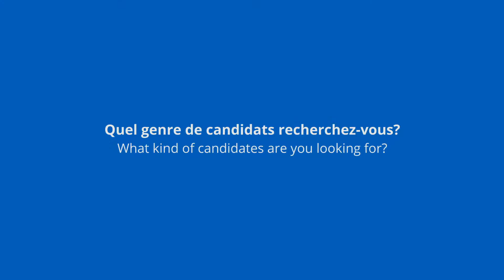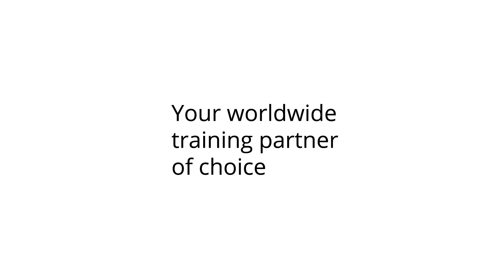Spécialiste en logiciels syst. - Communications / Syst. Software Spec. - Communications